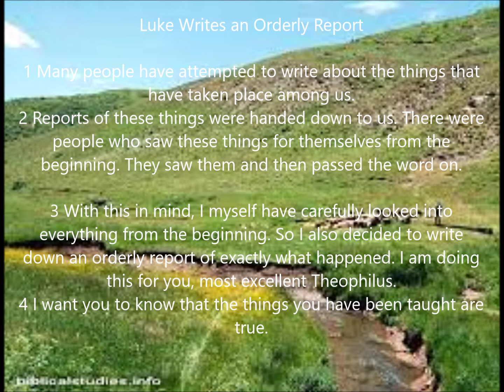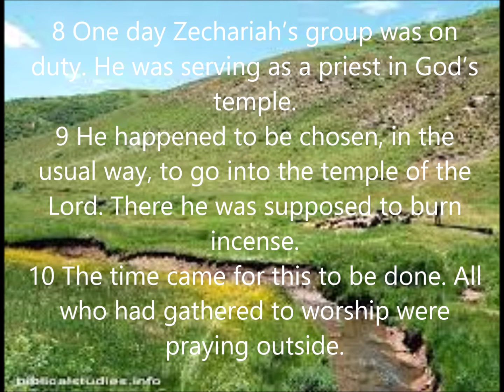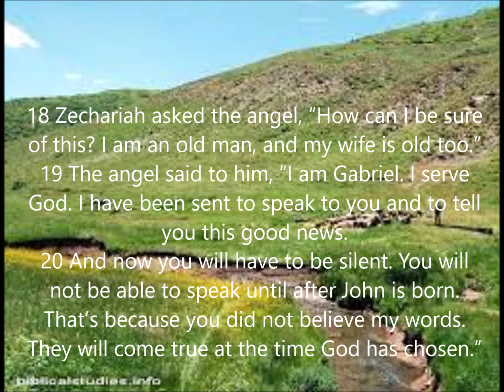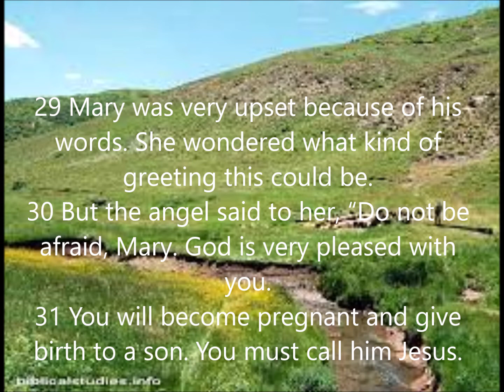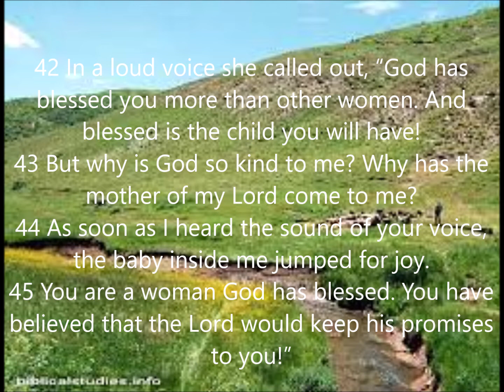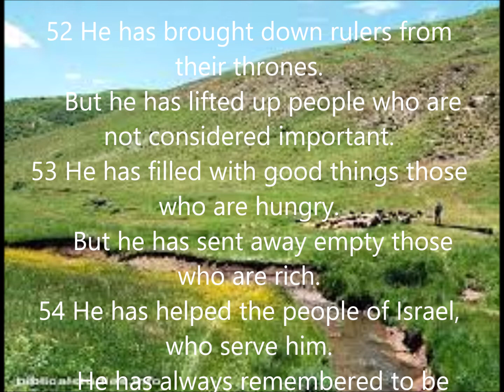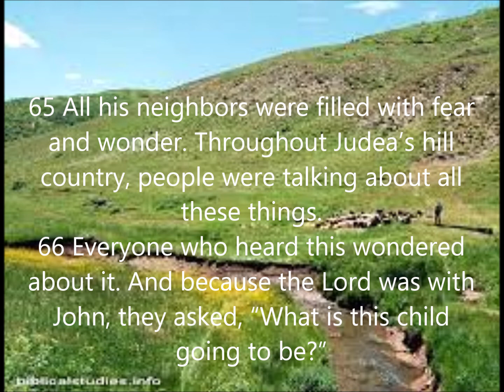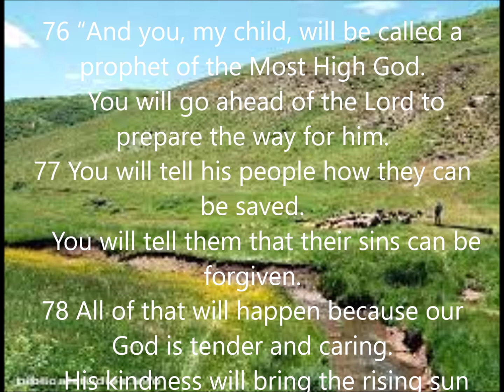Luke 1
Luke Chapter 1 read by Grandpa Frank